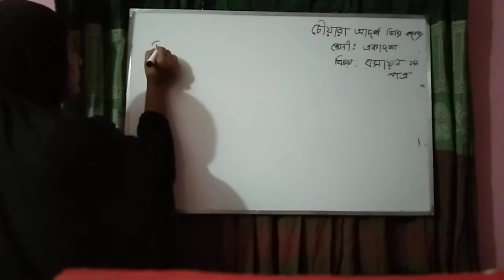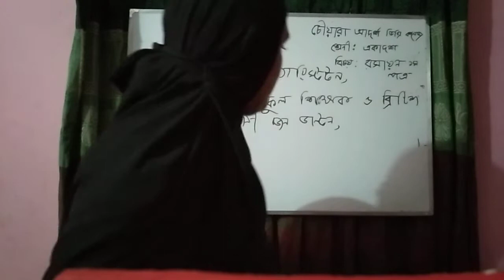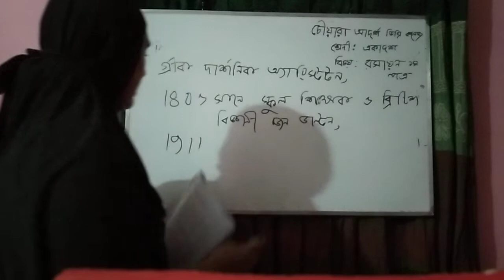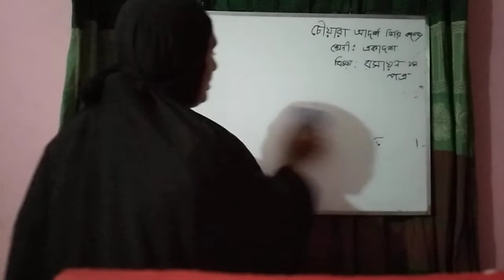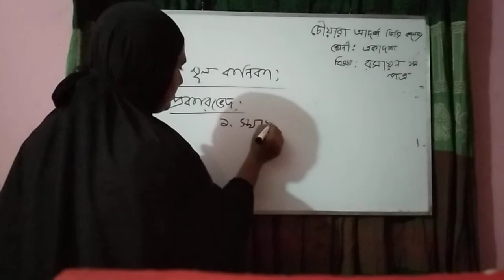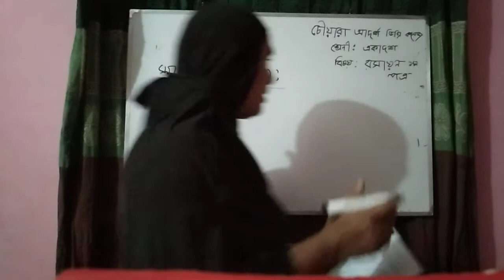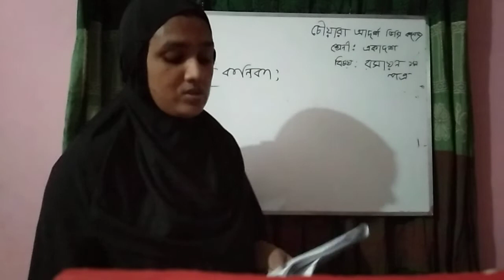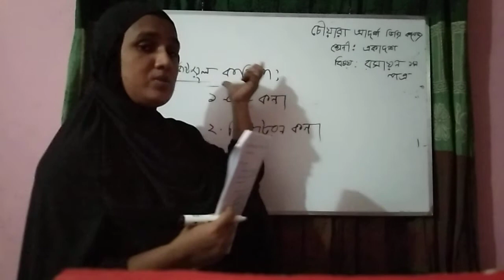ফারজানা আক্তার, প্রভাষক,রসায়ন বিভাগ,চৌয়ারা আদর্শ ডিগ্রী কলেজ,সদর দক্ষিণ, কুমিল্লা।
রসায়ন প্রথম পত্র
অধ্যায় দ্বিতীয়
গুনগত রসায়ন
# পরমাণুর গঠন